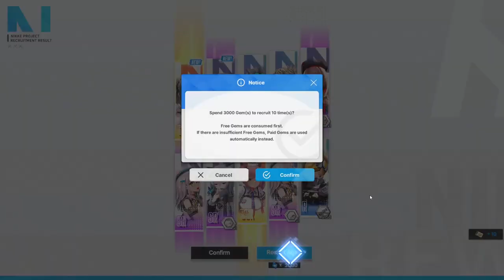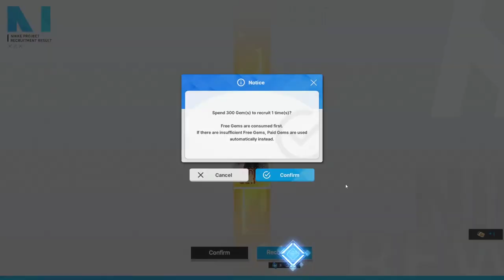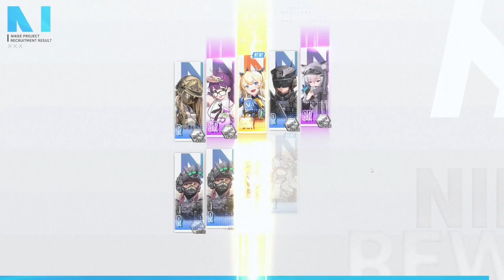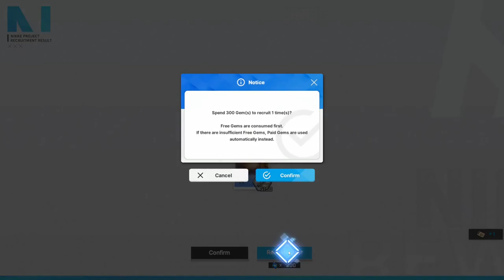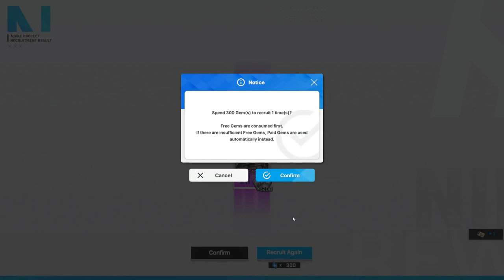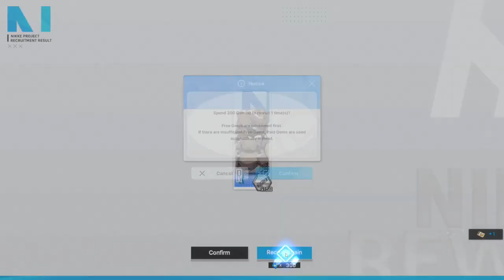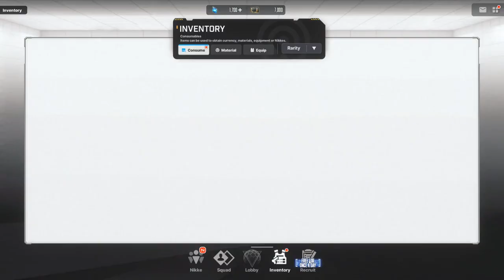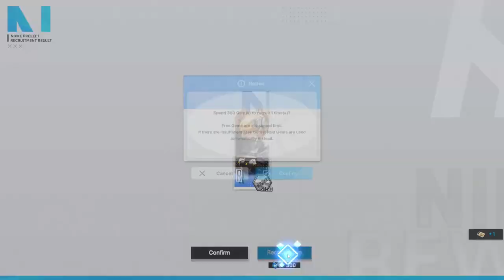ASMR | Rerolling 🎲 Waifus 🍑 - GODDESS OF VICTORY: NIKKE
Best luck and worst luck!